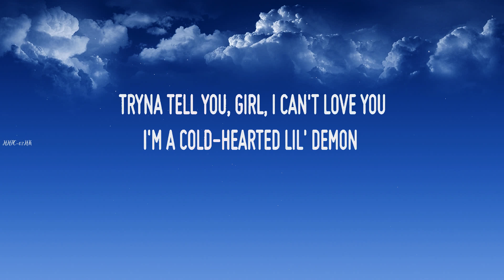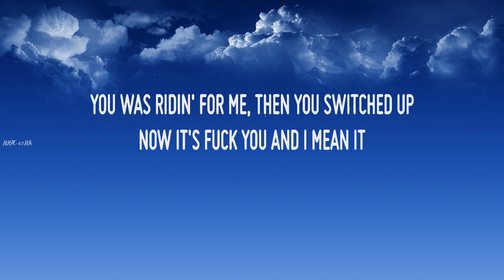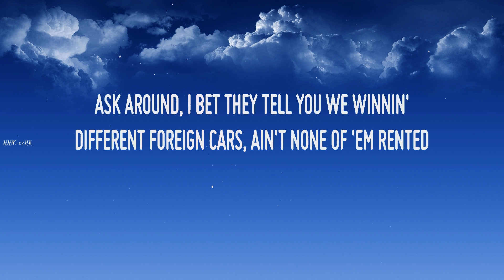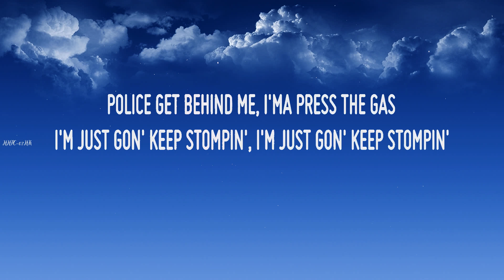Polo G feat Lil Baby ~ Be Something # lyrics